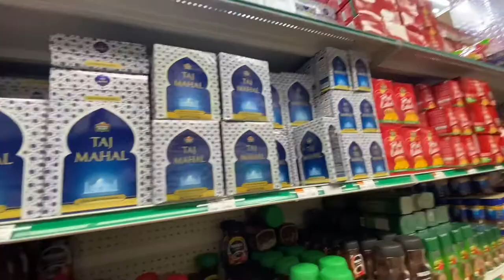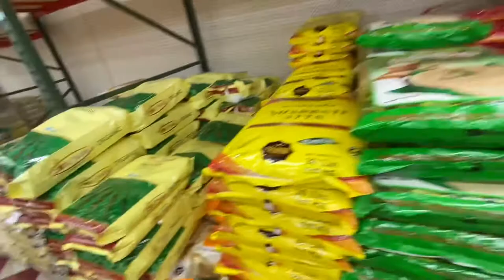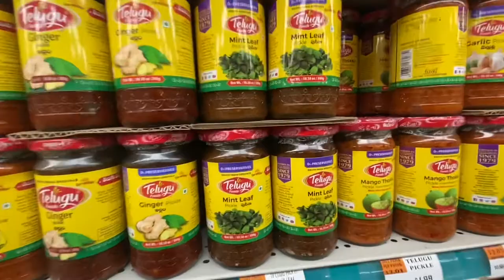Subzi Mandi Cash & Carry Indian Grocery Shopping Store New Jersey USA vlog#03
Hey guys,

Today I went to Cash and Carry .
An Indian Grocery Shopping in New Jersey USA.
Im giving you glimpse of Subzi Mandi...

So you can get notified when my video comes on YouTube.